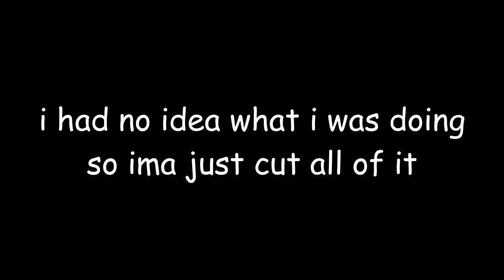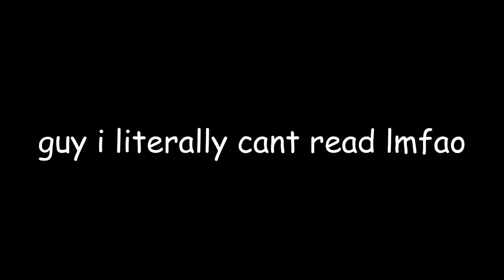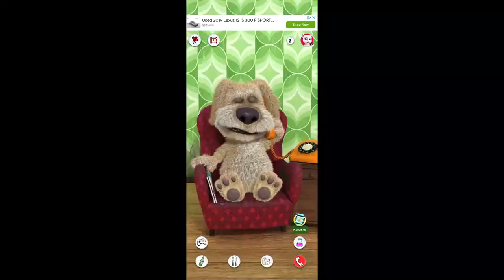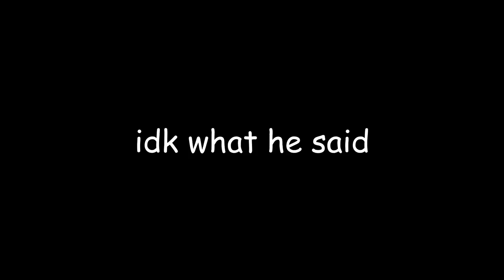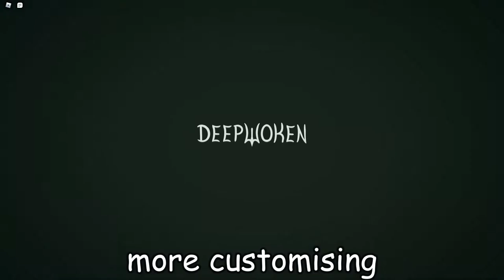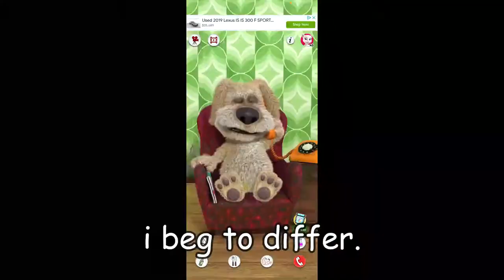[1] Deepwoken The Struggle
if u cant tell i basicly suck at this game, i had no idea what i was doing, but next deepwoken video i know a bit more of what to do, so i wont suck as much

For the intro bit credit to doggie for the clip lmfao and the way i kinda talk